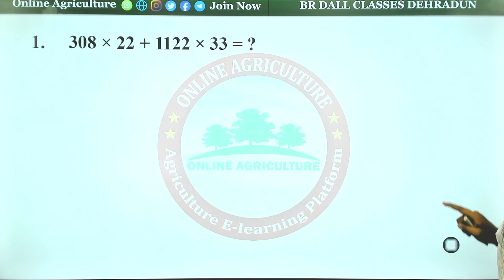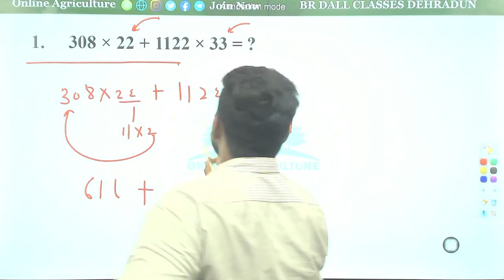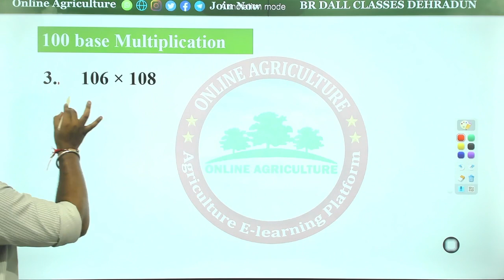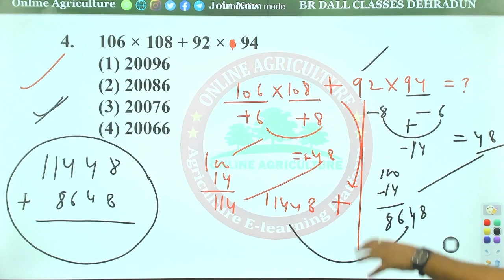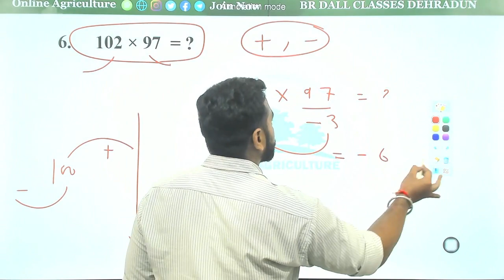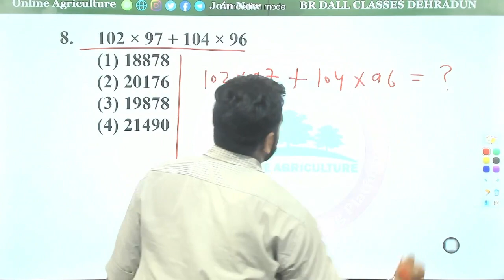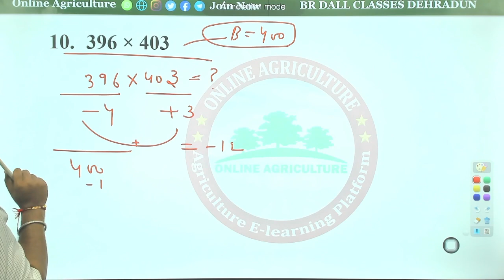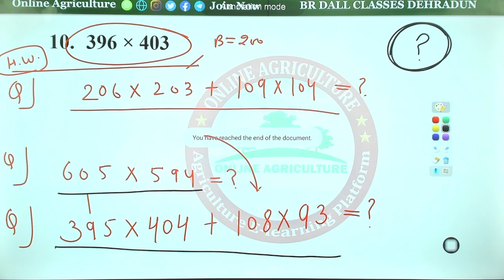Multiplication with 100 Base Multiple | IBPS-AFO Prelims | Mathematics | By Raman Sir | 03